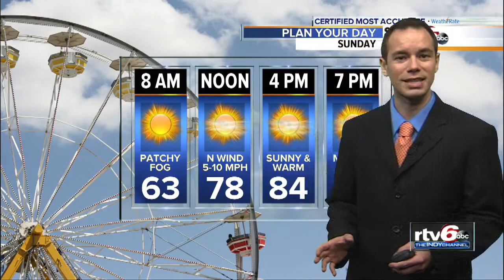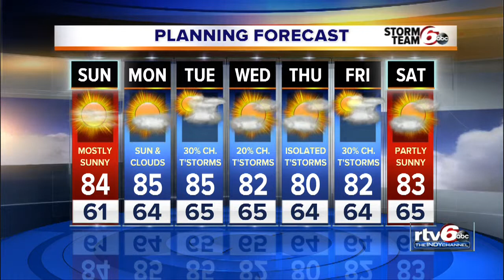Warm and sunny Sunday ahead